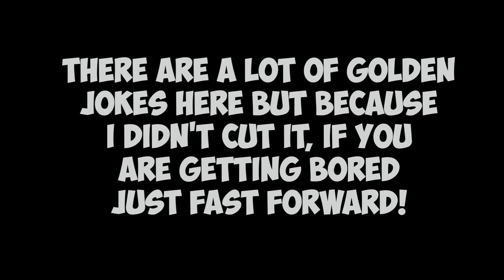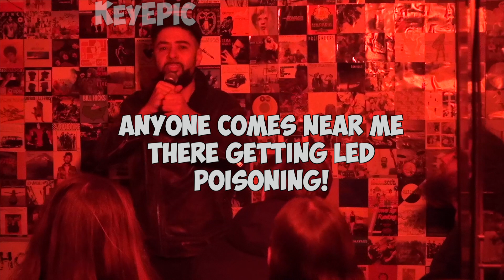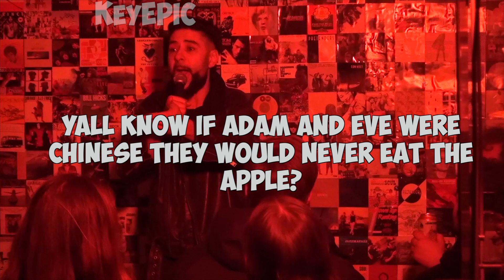FULL STAND UP COMEDY SPECIAL by KeyEpic "FUNNY VIDEO 2023" (BEST JOKES) ROASTING HUMOUR JOKES OMG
"FUNNIEST STAND UP COMEDY" this was the absolute FUNNIEST STAND UP COMEDY OF ALL TIME click here for "FULL STAND UP" of "KeyEpic"
"FUNNY VIDEO 2023" "BEST JOKES" , "stand up comedy" of your favourite KeyEpic "Roasting" the audience !

FULL TEN MINUTES OF EXTREMELY FUNNY JOKES, fast forward to the EXTREME FUNNY PARTS! you don't want to miss out on GOLDEN JOKES!! KeyEPIC is a next level comedian, changing up the industry with KILLER JOKES !!

if you liked KeyEpics Comedy you can see when his live show dates are

you should also check out Russel Peters